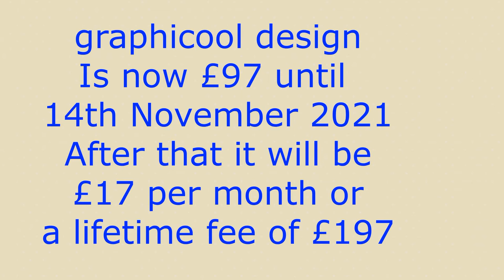Happy Halloween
This is a Happy Halloween Animation From graphicool and Tony's Music